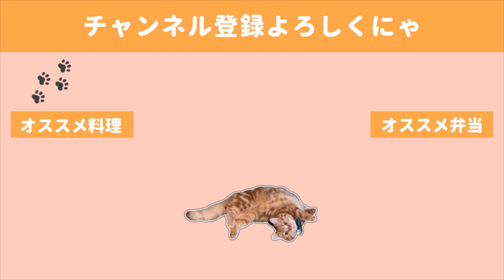【料理動画#111】フライパン、コンロ要らずのリピ確定おつまみ３品～猫も一緒にローテーブルを囲って晩酌【English subtitles】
🙇‍♂️誤字🙇‍♂️

❌よく飲食べよく飲みました
⭕️よく食べよく飲みました

この日のメニューはアボカドグラタンが特に美味しくて美味しくて・・・
次は海老やほたてなどの海鮮系も入れて焼きたいなと思っています。

鮭のホイル焼きにじゃがいもを入れる場合はテロップに記載した通り、事前にレンジで2分程加熱してからトースター で焼くといい感じに柔らかくほくほくで美味しくなります🥰

私はその過程を怠ってしまった為、少し固く仕上がってしまいました😭🥔

🍺献立🍺
・たっぷりゴロゴロ野菜と鮭のホイル焼き
・とろっとアボカドグラタン
・明太大根挟み

◇BGM◇